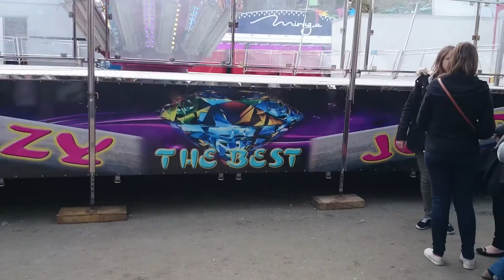Le Crazy Jump (nouveau) Fête foraine de Nantes avril 2014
Fête foraine de Nantes avril 2014
(Du samedi 29 mars au lundi 21 avril)

Voici le manège "Crazy Jump" ce manège à l'air fou mais ne vaut pas le fameux "Space Fall" ce magnifique manège lors de la fête foraine du mois d'avril 2013 mais en tout cas sa à l'air sympas comme nouveau manège.